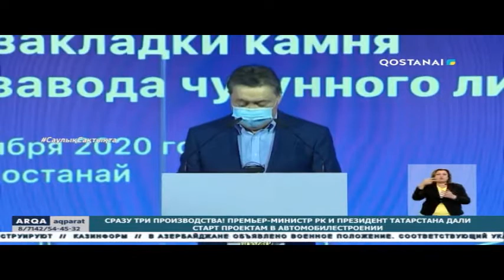Премьер-Министр РК Аскар Мамин и Президент Татарстана Рустам Минниханов дали старт 3 проектам